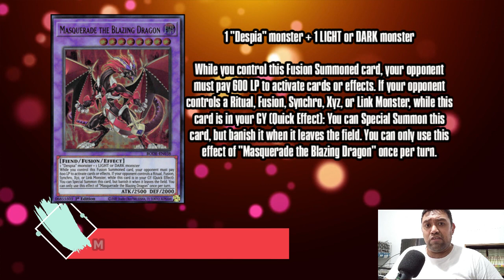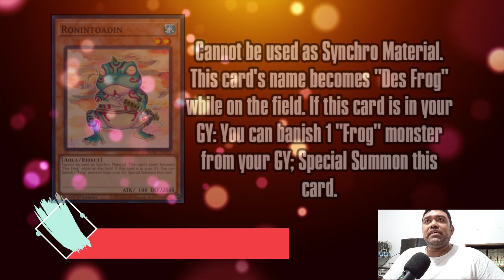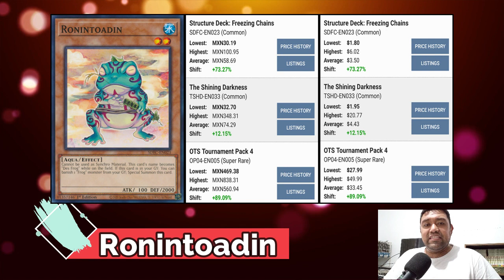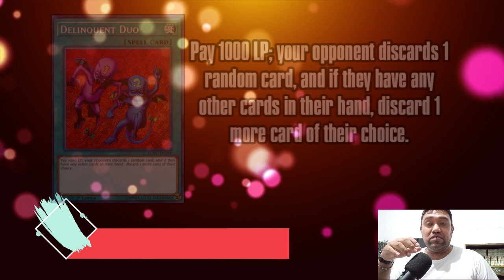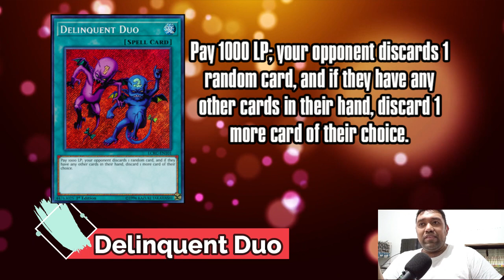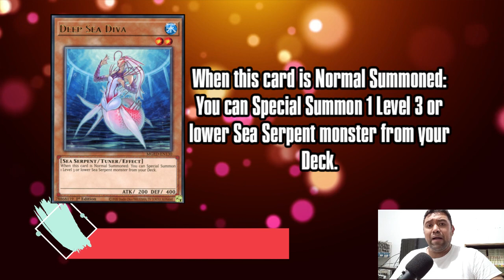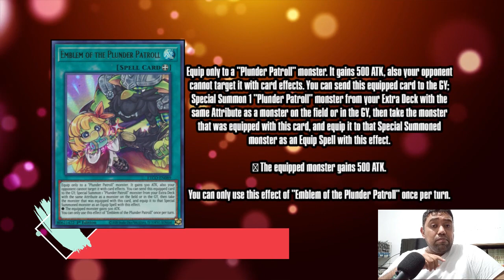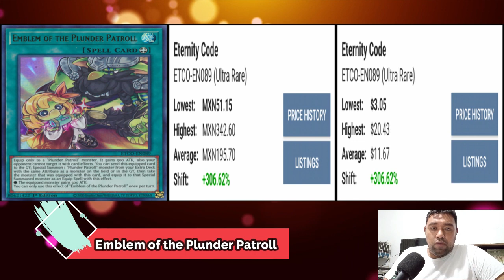Precios de mercado: ¡Ghost From The Past 2 y Formato Goat!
Es hora de traerles como es costumbre, la sección de "precios de mercado" donde vemos como se encarecieron algunas cartas esta semana y viendo como Ghost From The Past 2 y Dimension Force empiezan a afectarnos, espero que les guste el video y no olviden suscribirse al canal.

0:00 Intro
0:36 Masquerade the Blazing Dragon
3:37 Ronintoadin
7:47 Delinquent Duo
12:48 Deep Sea Diva
17:32 Emblem of the Plunder Patroll